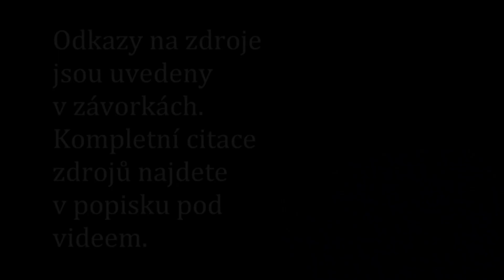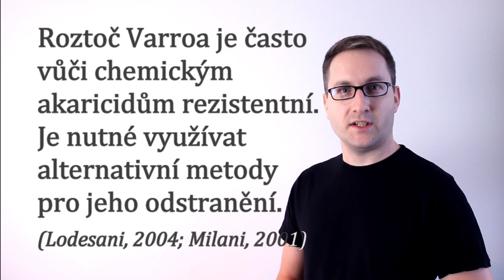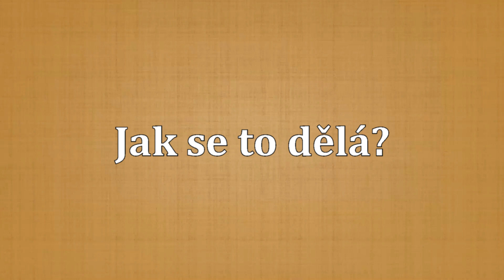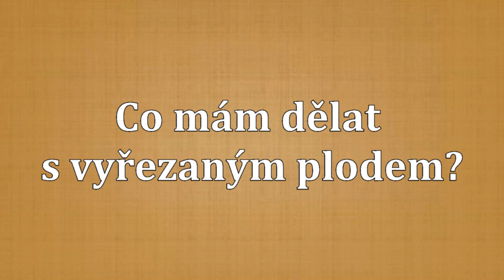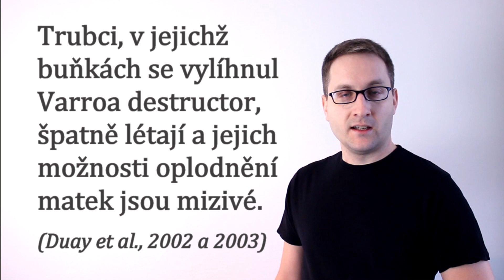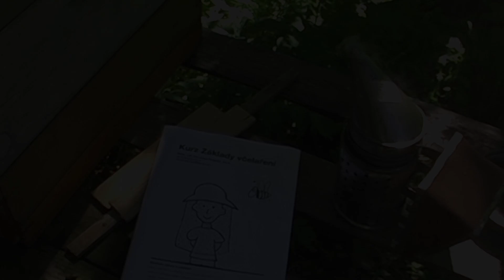Metody léčby včel - 2. díl: Bez chemie!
Pokud byste chtěli, můžete můj kanál dobrovolně podpořit na následující adrese

Calderone, N.W., 2005. Evaluation of drone brood removal for management of Varroa destructor (Acari: Varroidae) in colonies of Apis mellifera (Hymenoptera: Apidae) in the northeastern United States. J. Econ. Entomol. 98 (3), 645–650.

Calis, J.N.M., Fries, I., Ryrie, S.C., 1999. Population modelling of Varroa jacobsoni Oud. Apidologie 30, 111–124.

Duay, P., de Jong, D., Engels, W., 2002. Decreased flight performance and sperm production in drones of the honey bee (Apis mellifera) slightly infested by Varroa destructor mites during pupal development. Genet. Mol. Res. 1, 227–232.

Duay, P., de Jong, D., Engels, W., 2003. Weight loss in drone pupae (Apis mellifera) multiply infested by Varroa destructor mites. Apidologie 34, 61–65.

Fries, I., Hansen, H., 1993. Biotechnical control of Varroa mites in cold climates. Am. Bee J. 133 (6), 435–438.

Charrière, J.D., Imdorf, A., Bachofen, B., Tschan, A., 2003. The removal of capped drone brood: an effective means of reducing the infestation of Varroa in honey bee colonies. Bee World 84 (3), 117–124.

Lodesani, M., 2004. Control strategies against Varroa mites. Parassitologia 46 (1–2), 277–279.

Milani, N., 2001b. Management of the resistance of Varroa mites to acaricides. In: Delaplane, K.S., Webster, T. (Eds.), Mites of the Honey Bee. Dadant, Sons, Hamilton, USA, pp. 241–250.

Použitá technika:
› DSLR: Canon Rebel T2i